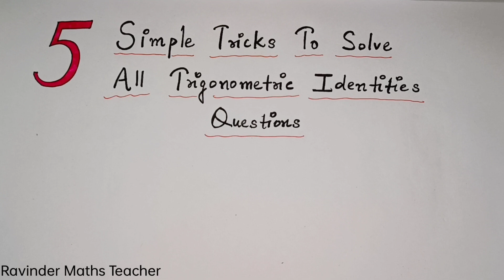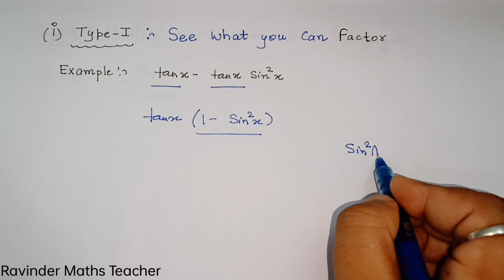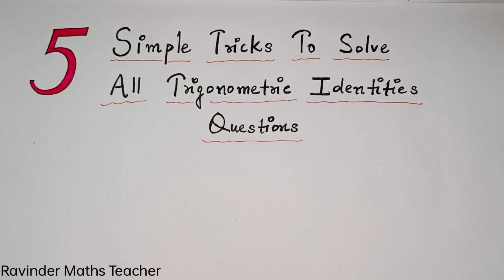5 Strategies You Can Use to Solve All Trigonometric Identites Questions || Class 10 CBSE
5 Strategies You Can Use to Solve All Trigonometric Identites Questions || Class 10 CBSE

5 strategies you can use to solve TRIG IDENTITIES

•See what you can FACTOR

•Multiply the denominator by a CONJUGATE.

•Get a COMMON DENOMINATOR.

•SPLIT UP A FRACTION into two separate fractions.

•Rewrite everything in terms of SINE AND COSINE

Solving Trigonometric Identities during class 10 board exam are very difficult. Learn how to solve trigonometric identities easily for class 10 CBSE/ICSE Tried and Tested method.

trigonometry of 10th class
trigonometry of class 10
how to do trigonometric identities easily
how to solve trigonometric identities easily class 10
Trigonometry exercise 8.4 NCERT CLASS 10